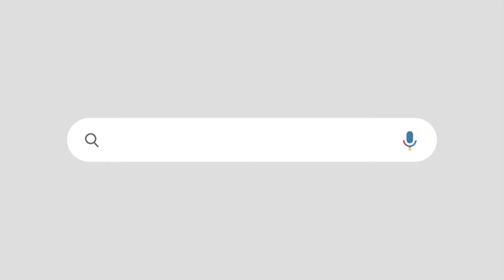'അന്നേരംതന്നെ ബ്ബ.. ബ്ബ.. ബ്ബ പറയരുത്...' പ്രതിപക്ഷത്തെ ട്രോളി പിണറായി | ഭരണപക്ഷത്ത് കയ്യടി